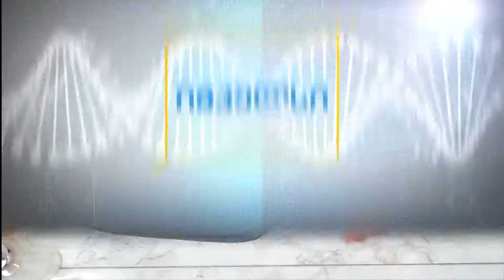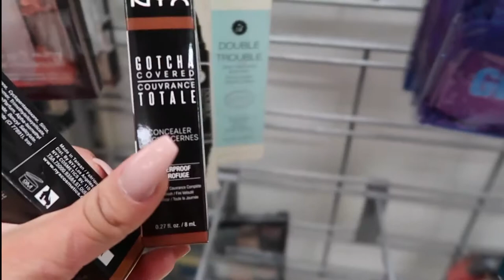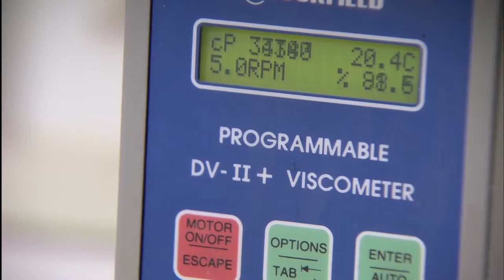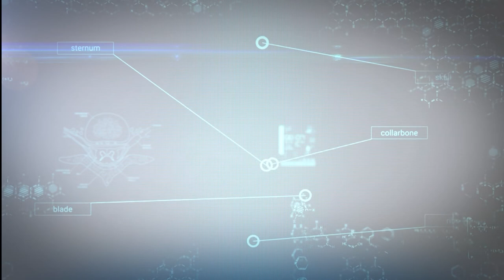იმპულსი -მთავარი თემა: სახიფათო კოსმეტიკა.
სტუდიის სტუმარი: დერმატო-კოსმეტოლოგი ქეთი ქავთარაძე